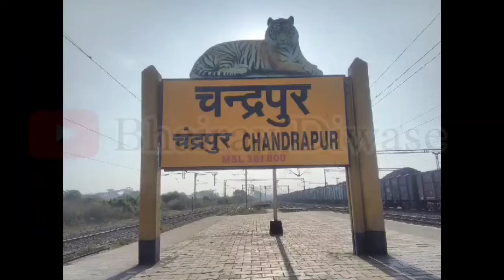......अन् त्या प्रेमीयुगुलांचे मृतदेह आढळले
*⭕आत्महत्या की हत्या लोकांमध्ये संभ्रम कायम?*

*✍️ मुख्य संपादक*
*✒️ भैरव धनराज दिवसे*